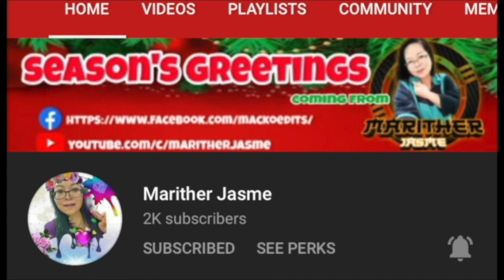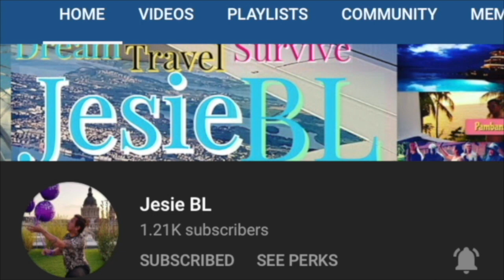Miss Universe Philippines Live Reaction (Why Miss Iloilo won?) Part 2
This video is the part 2 of MISSUNIVERSEPHILIPPINES2020 Live reaction which was taken during the MUP2020 Coronation night which was telecast on Oct., 25, 2020.

Did you agree with me why Miss Iloilo took home the crown?

Let me know your thoughts and or your reaction.

2.  "its fair use" No copyright is claimed and to the extent  that material may appear to be infringed , I assert that such alleged infringement is permissible under U.S. and Philippine copyright law. If you believe material have been used in an unauthorises manner, please contact the poster.
3. This Video is not associated with any company or products mentioned on the video.
4. No intention to infringe photos or audio used in this video.